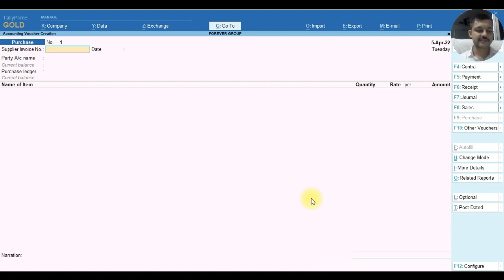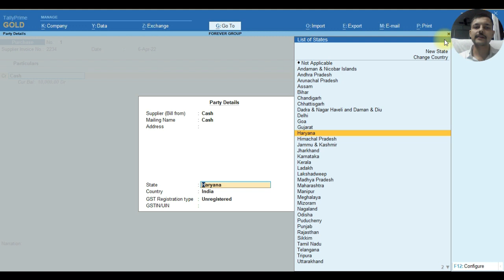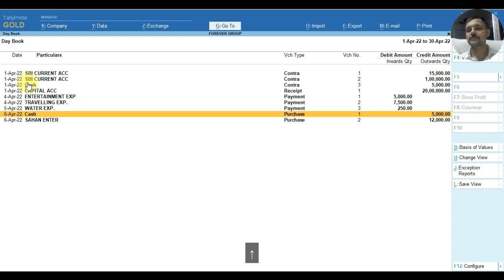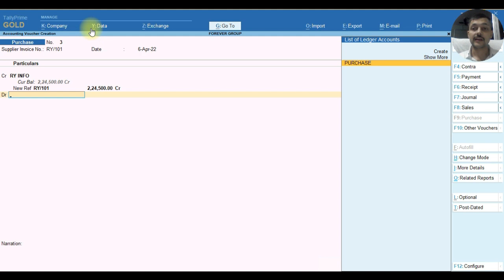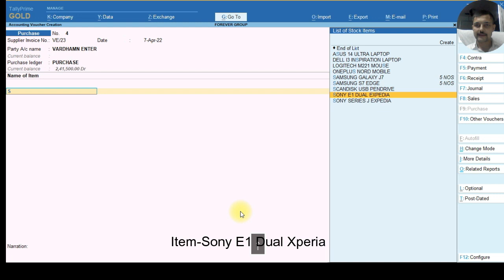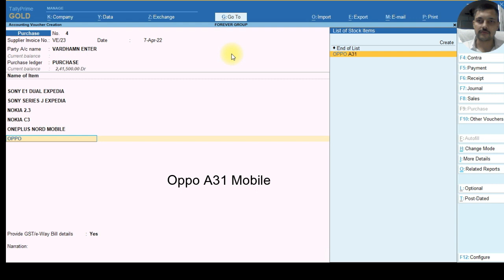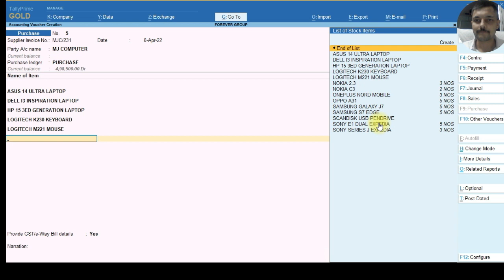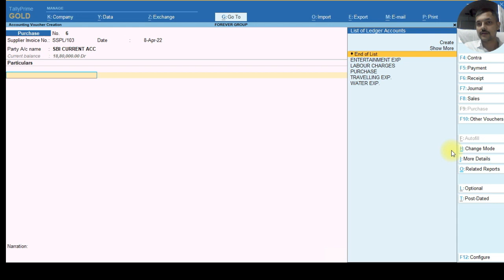How to record transaction In Purchase Voucher in Different Modes?